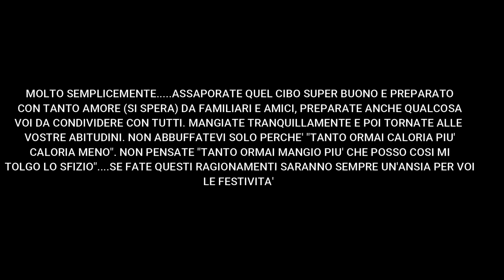CHIARA, Come gestirai il Natale? Q&A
Grazie per aver visto il video ❤CHIARA, Come gestirai il Natale? Q&A